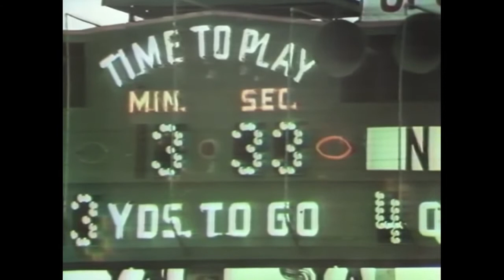1971 Oklahoma v Nebraska | Let's Stay Together | Al Green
Video:  1971 #1 Nebraska v #2 Oklahoma | Game of the Century

Al Green - vocals
Howard Grimes - drums
Al Jackson Jr. - drums
Leroy Hodges - bass guitar
Charles Hodges - organ, piano
Teenie Hodges - guitar

"The 150 greatest games in college football's 150-year history
ESPN 2019:

1. No. 1 Nebraska 35, at No. 2 Oklahoma 31
The Sooners and Huskers presented Americans with a Thanksgiving feast: 829 yards of total offense, four lead changes, only one penalty and a game billed as the Game of the Century that lived up to the billing. Johnny Rodgers' 72-yard punt return wasn't the game winner that people think: It came after Oklahoma's first possession. Oklahoma scored on five drives of at least 69 yards against a defense that didn't allow more than 17 points to anyone else. The last of Huskers fullback Jeff Kinney's four short touchdown runs -- this one with 1:38 to play -- flipped the scoreboard to the visitors."

"Remembering when OU-Nebraska was a delicious Thanksgiving treat
Tulsa World

Years ago at one of those Game of the Century reunions that have occurred many times since 1971, Barry Switzer was asked about Oklahoma vs. Nebraska. He said it as well as anyone has:

'We were far enough apart and had mutual respect for each other. We never had anything that caused any friction or controversy between the two teams. We didn’t recruit the same players. Football meant a lot to the two universities and their fans . . . We damn sure couldn’t do this with Texas.'

It’s easy to think about this mutual admiration every Thanksgiving, the holiday around which OU-Nebraska was built. It’s easy to recall Switzer’s words, and those of Chuck Fairbanks, who lost the Game of the Century but still called it 'clean, precise and well-executed.'

And those of Bob Stoops, who once said of playing in Lincoln, Nebraska: 'They just really appreciate good football and are very courteous in how they express it. That’s their culture and that’s how they do things, and it’s pretty neat.'

Ask anyone with a stake in OU football and he will tell you — the Sooners really miss the Huskers.

It comes as no surprise that the Huskers really miss the Sooners.

'We miss the quality of the game, the excitement, the Thanksgiving deal,' said Johnny Rodgers, Nebraska’s famed Game of the Century hero. 'That’s a topic that comes up quite a bit around Nebraska — playing the Sooners.'

Rodgers was in Tulsa several weeks ago for a Fellowship of Christian Athletes/NFL Players Association benefit along with Mike Rozier and Tommie Frazier. The three of them span three decades of Husker greatness, and three decades of the OU-Nebraska rivalry.

'We play in two or three years,' Rozier said, referencing a home-and-home agreement for 2021 and ’22. 'But I think we should have that rivalry back every year, in November or on Thanksgiving. A lot of people miss that. Not just the fans — the players miss it, too.'

Rozier recalled OU playing the dog out of his 1983 Nebraska team considered at the time one of best in college history. He recalled the Sooners always playing the dog out of the Huskers.

'But off the field, I was friends with all those guys,' Rozier said. 'You think I’m gonna hate you because I play ball against you? That’s crazy. No. I just talked to Switzer yesterday. I got him on speed dial. A good man. He recruited me, but I guess coach (Tom) Osborne got to me first.'

Like Rozier, Frazier played on a top-ranked Nebraska juggernaut against an undermanned OU squad (in 1995). He, too, looked back on even terms.

Frazier lamented that realignment intruded on the series in the late ’90s, before Nebraska left OU and the Big 12 for the Big Ten following the 2010 season.

'I talk to a lot of guys that wish Nebraska would have never left the Big 12,' he said. 'Oklahoma was one game around Thanksgiving that everyone wanted to sit down and watch. It was like a traditional family deal. But things come to an end.'

It will be nice to see the resumption of this classic rivalry in four years, even as a home-and-home. It will make a lovely 50th anniversary gift to the Game of the Century.

The games will be in September, not November. The coaches won’t be Switzer and Osborne. The stakes won’t include conference supremacy and a berth in the Orange Bowl.

But at least they’ll be competing again. That counts for something important.

As for the years OU-Nebraska doesn’t happen?

'Oh, we’ll always be together,' Rodgers said. 'Whatever Oklahoma does, we’ll be there supporting them. We have a kinship with the Sooners. We treat each other great.'"